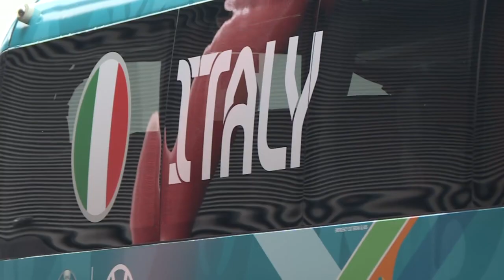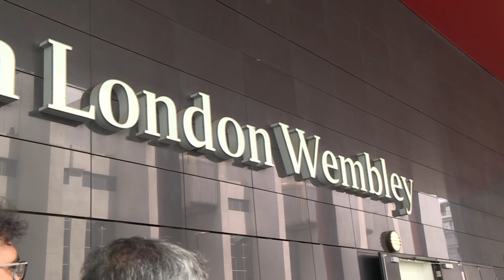Euro-2020 : l'Italie arrive à l'hôtel à Londres avant sa demi-finale | AFP Images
L'Italie de Roberto Mancini arrive à son hôtel à Londres, à la veille de sa demi-finale de l'Euro contre l'Espagne à Wembley.